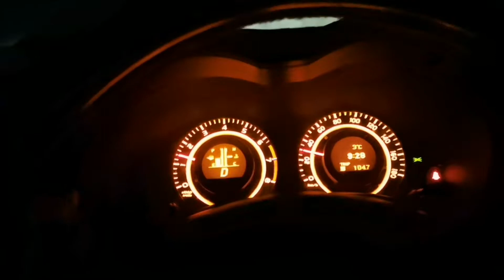Оригинальные лампы ксенон D4s Toyota. Китай отдыхает. люстра Китай помогает 💪 Toyota Corolla fielder